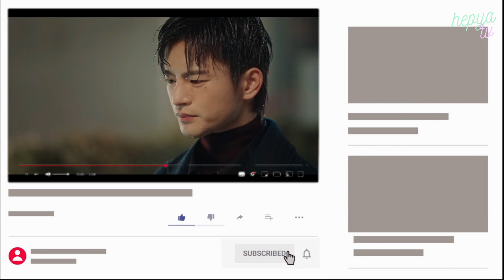Mask Girl to King The Land: From K-Pop Idols to Hallyu Stars!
Join us on an exclusive exploration as we delve into the mesmerizing world of K-Pop idols turned extraordinary actresses. Witness the awe-inspiring evolution of these remarkable women who once dominated the music charts and now grace the silver screen with their undeniable talent. From sensational dance moves to captivating performances, these former idols have conquered hearts worldwide, proving that their star power knows no bounds. Get ready to be amazed by their stunning transformations, untold stories, and the boundless potential that lies within each of them. Don't miss this captivating journey of resilience, passion, and triumph as we celebrate the remarkable journeys of female actors who emerged victorious, transcending boundaries and making their mark in both the K-Pop and Hollywood industries. Prepare to be inspired!"